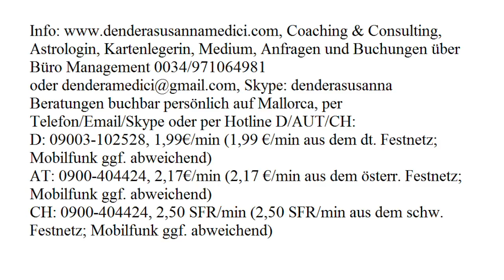Tageshoroskop: 28.07.2017 (Donnerstag)